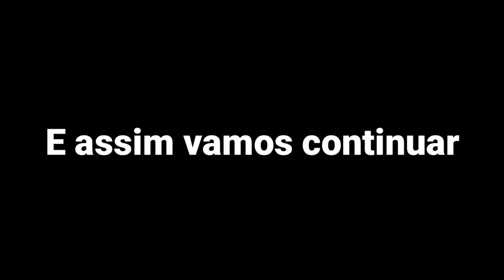TRAILER DO CANAL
PAZ DO SENHOR JESUS! BEM-VINDOS AO CANAL DA IGREJA AD CIADSETA VASCO DA GAMA(Salvador-BA).

Pastor Presidente: Pr. Israel Brasil
Dirigente: Pr. Rogério Teixeira